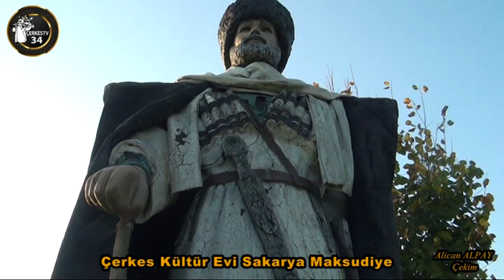Çerkeslerin tarihi müzesi Sakarya'da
Nahit SERBES Sakaryalı iş insanı tüm dünyayı dolaştı. Çerkes obzeleri topladı Mülkünü satın aldığı Sakarya'da Çerkes müzesini açtı